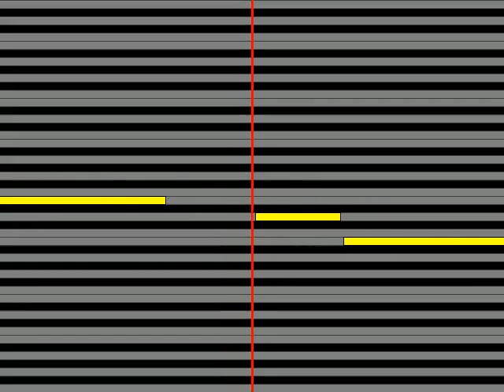【ガイドメロディ】 イルカ 梅花